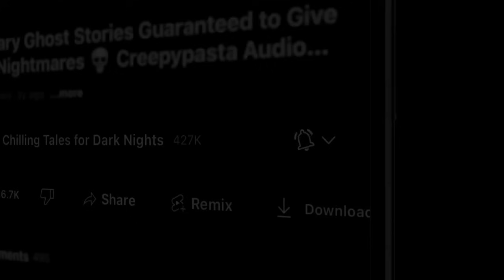"Grinding my Gears" S15E24 💀 Scary Stories Told in the Dark (Horror Podcast)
⏰ NAVIGATION / FEATURED STORIES:
✦ 00:00 - Episode Start
✦ 4:49 - "We Are Legion" by Dale Thompson (performed by Otis Jiry)
✦ 36:25 - "Word of Mouth" by Micah Edwards (performed by Otis Jiry)

 ⚠️ Skip the intro: 4:49

STORIES FEATURED IN THIS EPISODE:
📚 "We Are Legion" by Dale Thompson
📚 "Word of Mouth" by Micah Edwards

PRODUCTION CREDITS:
Original Music by: Erik Peabody
Episode Artwork: Kris Konkol
Video Produced by: Kris Konkol
Logo and Podcast Concept: Craig Groshek